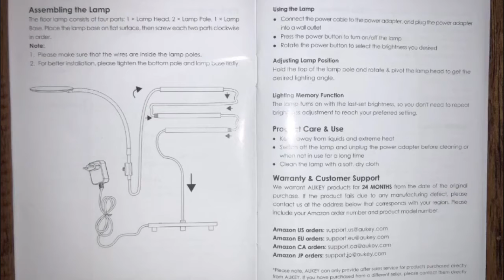Aukey Direct LED Floor Lamp, Dimmable, Standing Lamp with Flexible Gooseneck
Easy setup, super lightweight, very flexible, and dimmable!

Very nice lamp, and easily comes together and comes apart as needed for transportability. I was surprised when I first received it, as to the size of the box- so small! It was tucked away so well. The neck is a gooseneck style, and feel free to bend it to the capacity to direct the light as needed. There are more than 20 levels of light as the knob is turned - it got difficult for my eyes to detect the difference as it neared the max light, but as I tried counting it seems like the number is around 25 levels of intensity. Dim or bright, use for mood, reading, or whatever. The plug is probably about 5-6 feet in length. I have my lamp in a corner right now, but I can quickly move it to my school grading spot location when it is work time. I like how light it is - under 3 lbs! :) The bendy neck is great, too. Aim to get the job done. Very nice LED lamp. Will not overheat and will last MANY MANY hours. :)